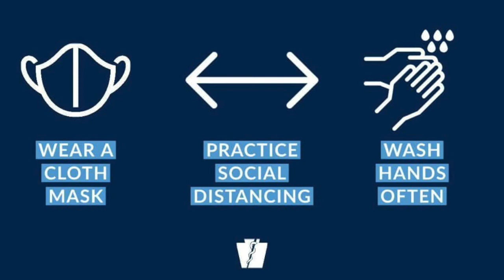Morning Prayer 25 June 2020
Morning Prayer 25 June 2020 - Proper 7
Psalms 132, 133 & 1 Thessalonians 4.1-12